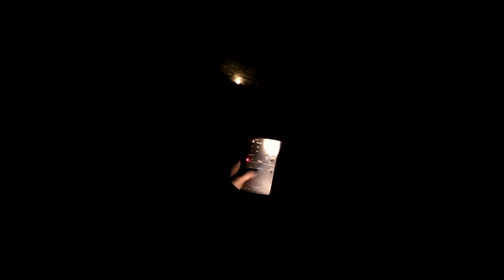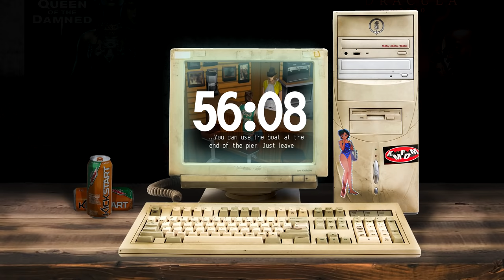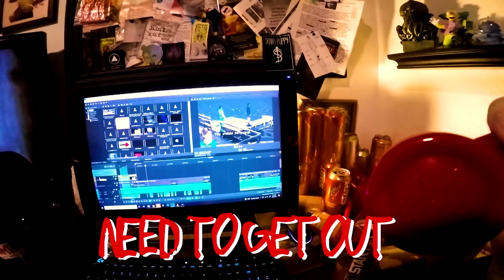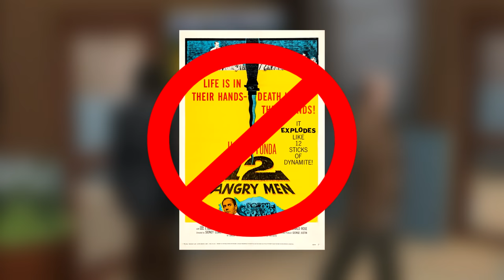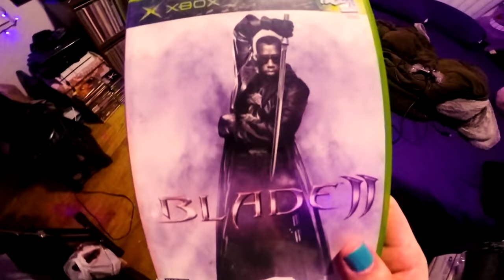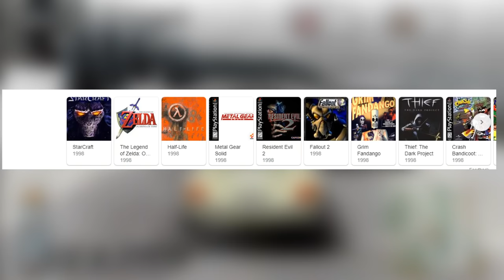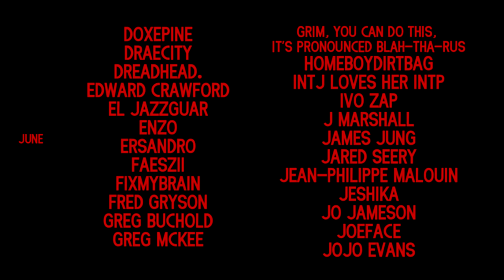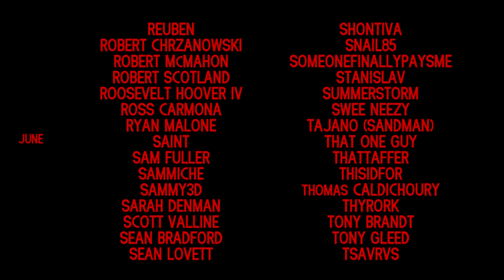Grimbeard - Mizzurna Falls (PS1) - 100th Review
A highschool student has gone missing and I reach an unlikely milestone.

00:00 - Intro
02:10 - History
06:17 - Story
11:50 - Spoiler Break
14:08 - Spoilers
41:30 - Twin Peaks
56:08 - End of Spoilers
58:39 - Gameplay
01:05:47 - Sight/Sound
01:10:55 - Conclusion
01:15:07 - Credits
01:25:00 - End